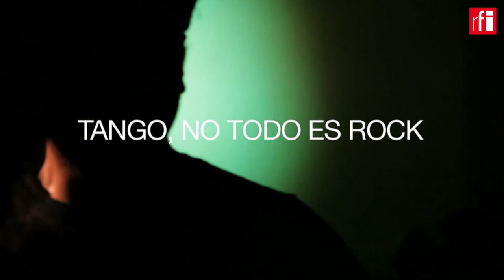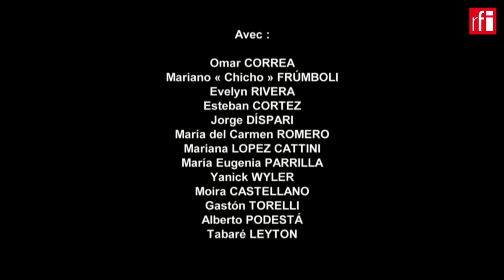El uruguayo Pedro Lombardi inaugura su muestra fotográfica ‘Tango, no todo es rock’ • RFI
El fotógrafo uruguayo Pedro Lombardi inaugura el próximo 10 de enero su exposición ‘Tango, no todo es rock’ en La CLEF, importante centro cultural de la localidad de Saint Germain en Laye a pocos kilómetros de París.